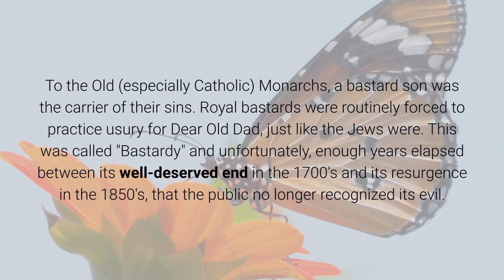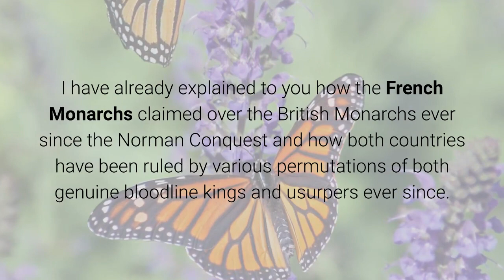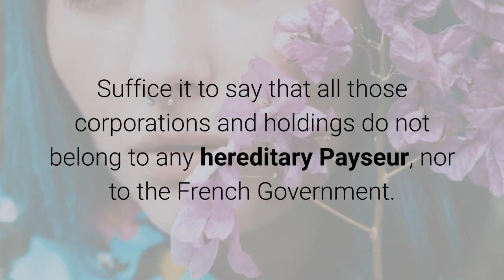The Payseur Myth By Anna Von Reitz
There is another Big Story floating around that virtually everything in this country is owned by a bastard son of the King of France named "Payseur" and his progeny.

To the Old (especially Catholic) Monarchs, a bastard son was the carrier of their sins. Royal bastards were routinely forced to practice usury for Dear Old Dad, just like the Jews were. This was called "Bastardy" and unfortunately, enough years elapsed between its well-deserved end in the 1700's and its resurgence in the 1850's, that the public no longer recognized its evil.

So if Payseur was the illegitimate son of a French King during the referenced time period, you may be sure he was doing the King's dirty laundry for him. The claim of his parentage is not incompatible with his Office --- that of Payseur --- Purser, aka, Paymaster for the French Army in America.

I have already explained to you how the French Monarchs claimed over the British Monarchs ever since the Norman Conquest and how both countries have been ruled by various permutations of both genuine bloodline kings and usurpers ever since.
France and Britain are not the "natural enemies" everyone assumes. They have been ruled over by sometimes the same and sometimes different branches of the same Franco-Celtic families for centuries. So what you are actually witnessing as wars are mostly internal squabbles, usually over money.

Anyway, like the current scam, Payseur is claiming to "own" the corporations. Look up the legal meaning of "own". It's not what you assume.

And considering that Lincoln made the Territorial United States' Army responsible for safe-guarding our money and everything that happened afterward with the bankruptcy of the Northern Federal States of States, it is consistent that the Payseur would act as the Receiver of Title.

But that is not "ownership" in the popular sense that everyone assumes, either.

These videos suddenly appearing on the internet claiming that the Payseur Family "owns" everything in sight are dangerously misleading because 99% of Americans don't know what a Payseur is or how his office (hereditary) functions, nor do they know the actual meaning of "ownership".

Suffice it to say that all those corporations and holdings do not belong to any hereditary Payseur, nor to the French Government.